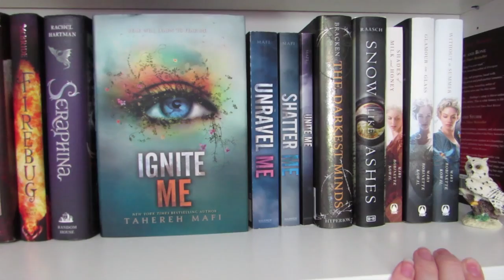RYBSAT Round 4 | TBR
I will be participating in Read Your Book Shelf A Thon (RYBSAT) round 4 from January 16 to January 23!